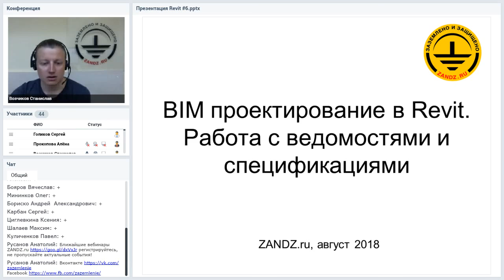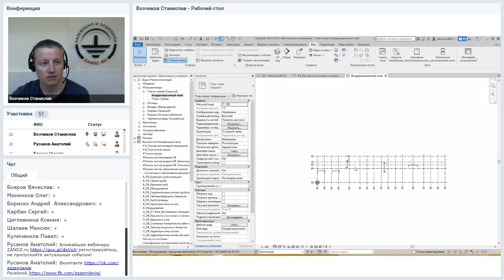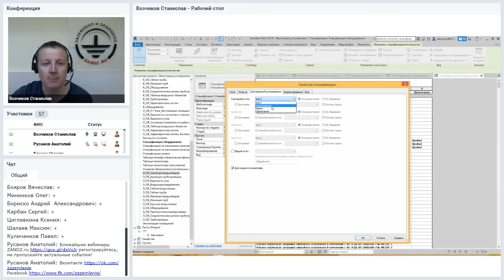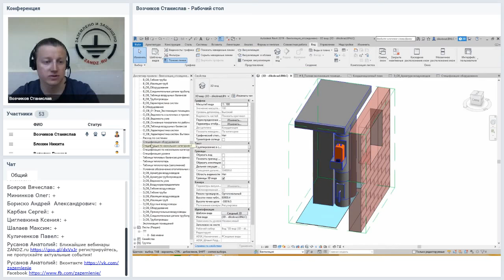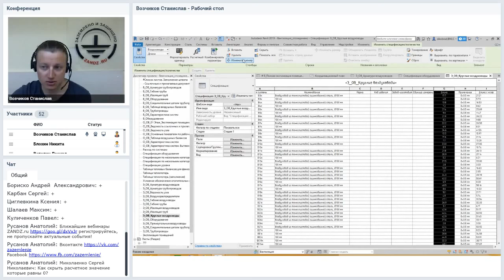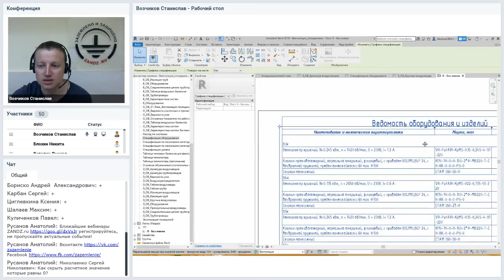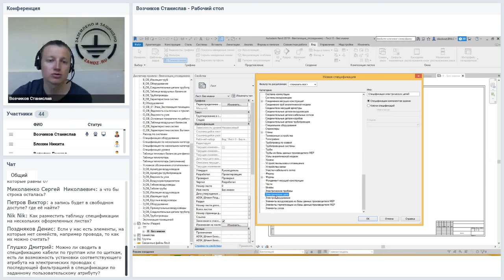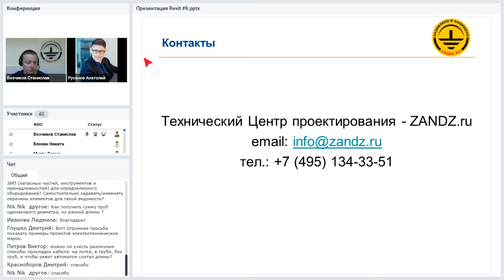Работа с ведомостями и спецификациями. BIM проектирование в Revit. Вебинар проекта ZANDZ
BIM проектирование в Revit. Работа с ведомостями и спецификациями. Вебинар проекта ZANDZ. Смотрите другие вебинары серии на сайте или в плейлисте
Программа вебинара с тайм-кодами:
0:00 Вступительное слово
3:07 BIM проектирование. Какие особенности спецификаций?
6:01 BIM проектирование. Какая структура спецификации?
8:20 BIM проектирование. Как создать спецификацию на примере проекта?
13:39 BIM проектирование. Как настроить спецификацию?
16:19 BIM проектирование. Сортировка таблиц по параметрам.
18:27 BIM проектирование. Как сгруппировать таблицу?
19:33 BIM проектирование. Как задавать заголовки в спецификации?
22:30 BIM проектирование. Как скрывать элементы?
25:26 BIM проектирование. Расчётные параметры и параметры проекта.
29:31 BIM проектирование. Что такое расчётные значения? Как их создавать?
37:44 BIM проектирование. Как оформить спецификацию?
43:21 BIM проектирование. Как разместить ведомость на листе?
50:02 BIM проектирование. Как округлить расчётные значения в большую сторону?
53:09 BIM проектирование. Как разделить спецификацию на нескольких оформленных листах?
54:40 BIM проектирование. Как считать элементы, на которые нет семейства?
56:42 BIM проектирование. Можно ли расчётное значение, которое равно нулю, отобразить в виде пустой строки?
59:57 BIM проектирование. Можно ли автоматически создавать ведомость запасных частей для определённого оборудования?
1:01:51 BIM проектирование. Можно ли учесть различные способы прокладки кабеля?

Лектор: Станислав Возчиков, специалист по BIM моделированию, сертифицированный специалист Autodesk Revit Professional

Стенограмма вебинра:
Сначала мы рассмотрим описание принципов работы со спецификациями, далее создадим и отредактируем спецификацию по какой-нибудь категории в «Revit», дальше рассмотрим настройки спецификации и создание расчётных значений спецификаций, параметров и так далее. И под конец оформим спецификацию, и разместим её на листе, как бы пройдем весь этот путь от создания до размещения на чертеже. У спецификаций в «Revit» есть несколько особенностей, которые необходимо знать, перед тем как вообще создавать спецификацию. Что вообще такое спецификация в «Revit»?

Спецификация – это таблица, в которой содержатся данные, извлечённые из свойств элементов проекта. Вообще как я уже говорил в предыдущих вебинарах в проекте «Revit» модель является базой данных. И соответственно эту базу данных можно представить в табличной форме, собственно, чем спецификация и является – это таблица из модели, все элементы которой находятся в какой-то структуре, в табличной форме. Есть несколько особенностей у спецификаций, которые необходимо знать. Первое – это то, что в принципе спецификацию просто так элементом занести нельзя. Вы не можете создать какую-то строчку, в которую вписываете какие-то данные. Данные в спецификации появляются только тогда, когда вы заносите какой-то элемент в модель. По-другому никак не получится, нельзя сделать как в «AutoCAD» просто взять и добавить еще одну строчку либо как в «Excel» и записать туда все, что вы хотите. Так не получится. Спецификация создается только из элементов модели. Создавать спецификацию можно в любой момент по мере необходимости. Что это означает? Это означает, что спецификацию можно создать даже тогда, когда у вас в модели проекта еще вообще ничего нет. То есть вы можете создать спецификацию заранее, занести определенные позиции, точнее определённые столбцы с параметрами, например, наименованием элементов, количеством элементов, какие-то примечания, комментарии и так далее. И в дальнейшем при создании моделей эта спецификация будет заполняться автоматически по мере создания. И еще одна очень важная особенность – это если в проекте вносятся какие-то изменения, затрагивающие данные спецификации, то спецификация автоматически обновляется. Если вы изменяете какие-то атрибутивные данные в ваших элементах – это влияет на спецификацию, если вы заносите новые элементы в модели – это влияет на спецификацию. Если вы удаляете элементы, то в спецификации отображаются все эти изменения. Помимо этих особенностей, нужно еще понимать структуру спецификаций и как она формируется.

Формируется спецификация очень простым образом. Это таблица, в которой есть соответственно столбцы, строчки и ячейки в которых занесены какие-то данные. Каким образом она формируется? Всю таблицу можно понимать следующим образом: каждая строчка в спецификации – это отдельный элемент. Допустим, здесь у нас представлена спецификация с дверьми и каждая дверь – это отдельная строчка. В начале – первая, вторая, третья, четвертая. У них может быть одинаковый набор данных, но это каждый экземпляр по отдельности. Здесь можно прочитать «Элементы модели, размещённые в проекте». А по столбцам у нас размещаются наименование параметров, которые в этих дверях есть.
Смотрите полную стенограмму и другие вебинары серии